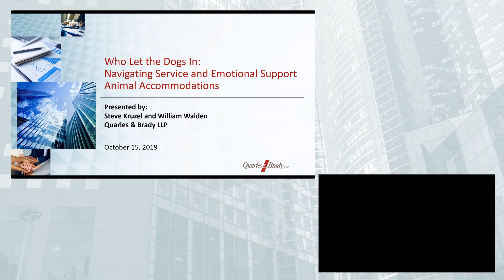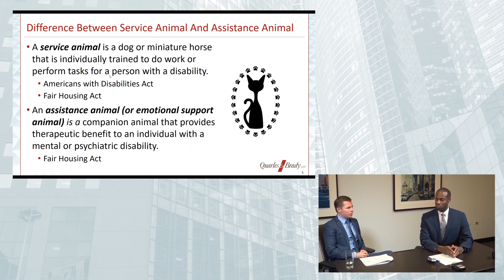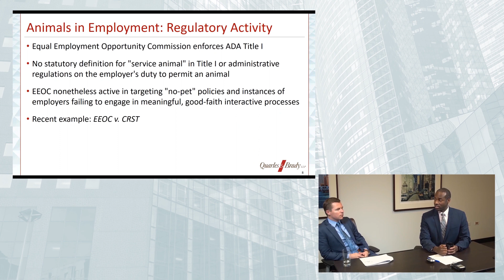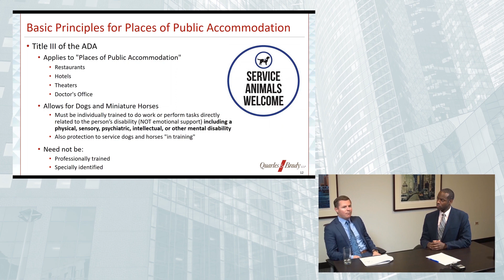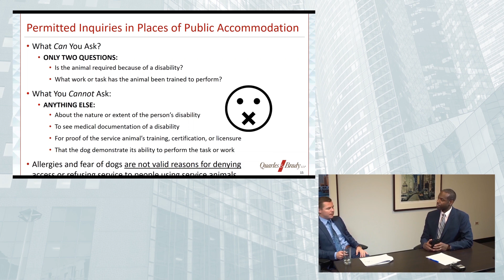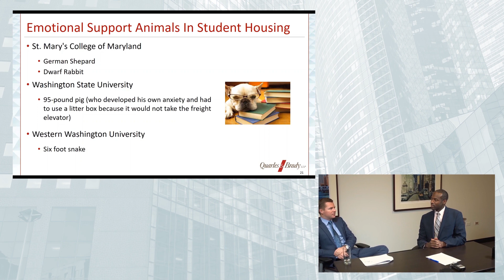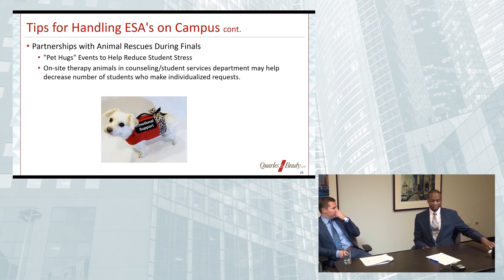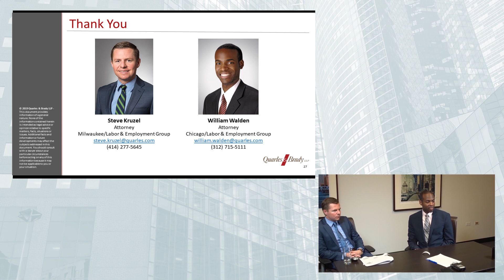Who Let the Dogs In: Navigating Service and Emotional Support Animal Accommodations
Animal accommodation requests can take a variety of forms and address a broad spectrum of human psychiatric, emotional, and medical needs. Join us for a discussion of how the "animal accommodation" concept continues to expand. Our discussion will address the increasingly complex legal issues raised by these requests under the Americans with Disabilities Act and the Fair Housing Act.

We will also consider real-life scenarios and practical solutions for addressing these requests from employees and students in higher education institutions.